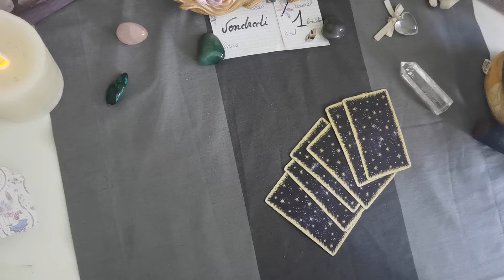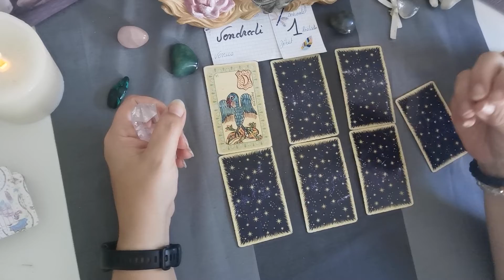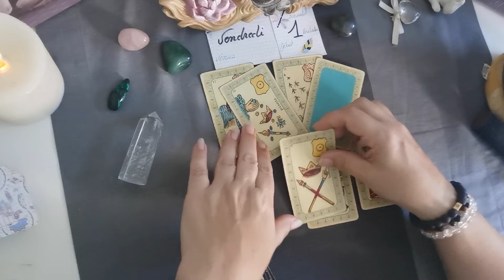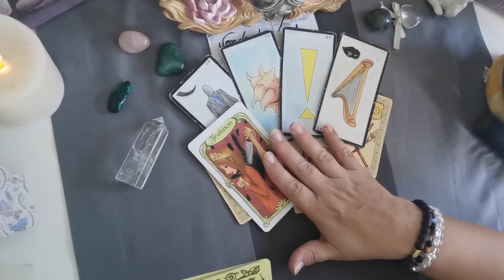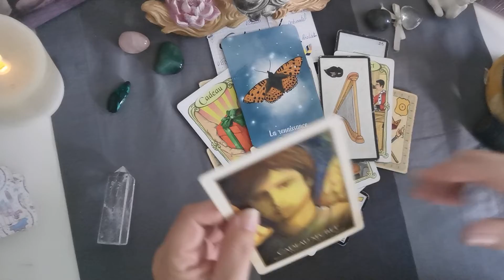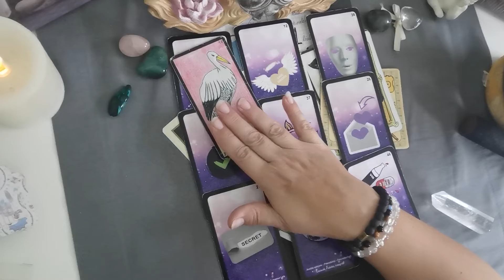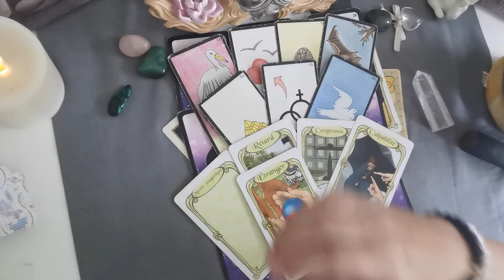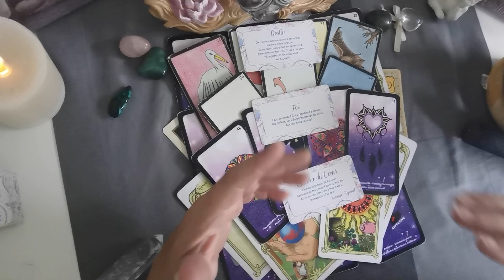KB 💌 Vendredi 1 juillet 2022 - LES CADEAUX - 💌🍀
1- Influence planétaire et numérologie du jour

2- Énergie avec l'oracle du Belline
3- Les situations avec l'Oracle Gé
4- Message de l'Oracle des miroirs

5- Message de l'Appel des sorcières
6- Message de l'Oracle de Gaia

7- Énergie d'amour de l'améthyste love

8- Situation difficile :

👶 - Les communication difficile parents/enfants avec l'Oracle Gé

👩‍🏫 - Les communication professionnelle compliqué l'oracke des miroirs

💏 - Les communication difficile ou en pause pour les amoureux

Tirage énergétique,
A suivre
Énergies du jour,
Intuitif vendredi 1 juillet 2022.

Énergies
Bienveillance
Amour
Pro
Carrière
Fortnite
Cartomancie
Lumineuses
ASMR
Slime
Rainbow
Prank
Worst
NFL
Moment
Wrong
Eating
PubG
NBA
Ultimate
Hack
Voyance
Pourtoi
Mon avenir
poisson
Verseau
Capricorne
bélier
taureau
Gémeaux
cancer
Lion
Vierge
Balance
Scorpion
Sagittaire